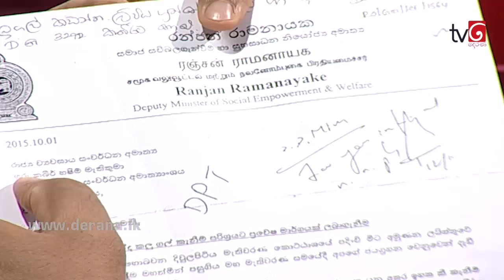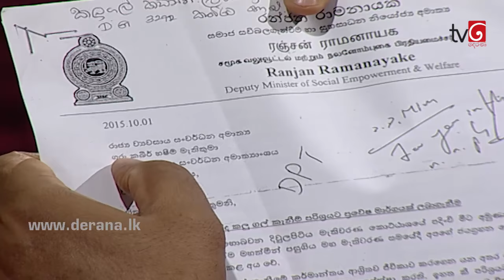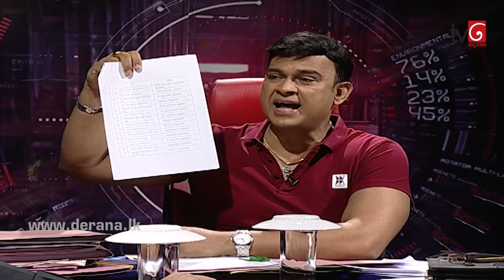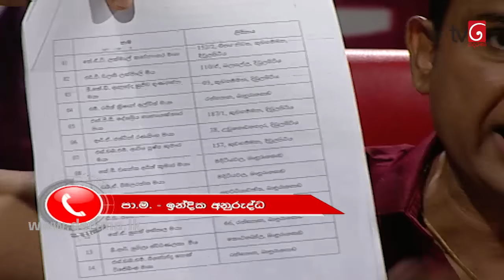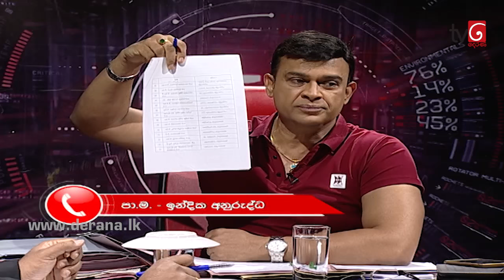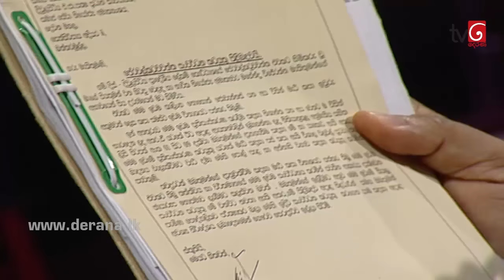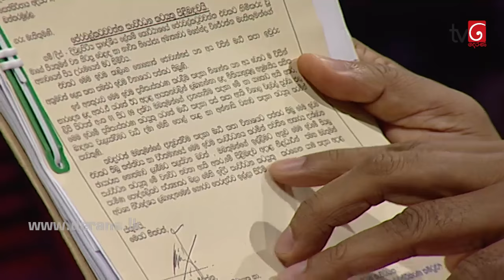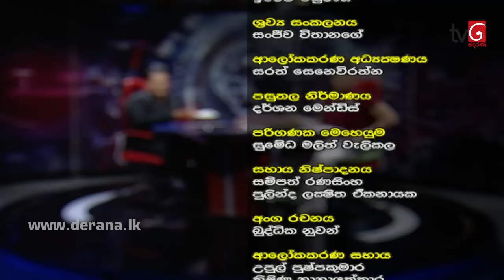360 with Ranjan Ramanayake ( 13-02-2017 )